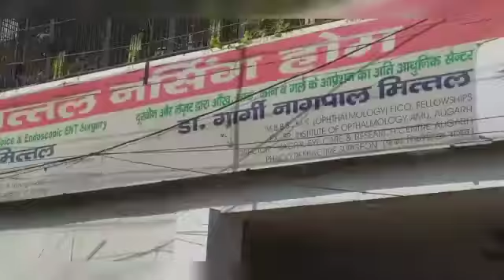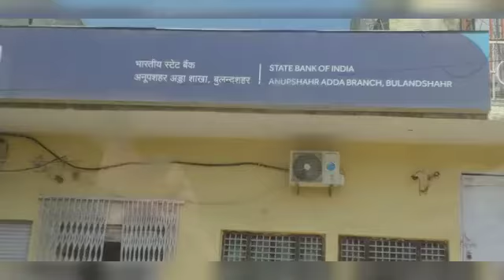vihu ki tbiyat thodi kharab ho gyi h😔😣| silent vlog vlog youtube diksha chirag mehta